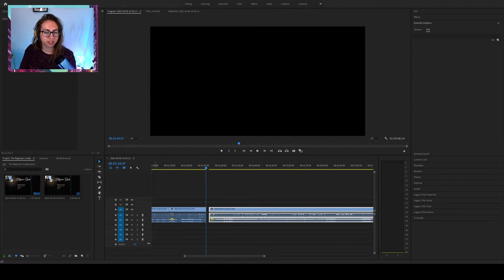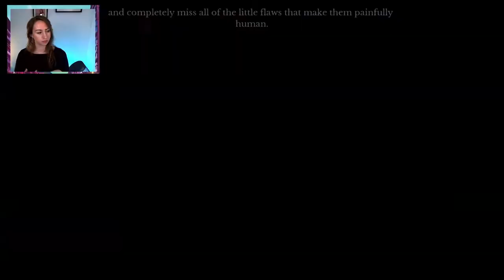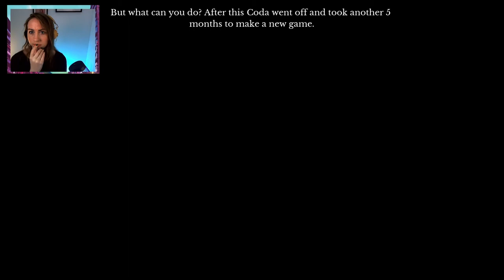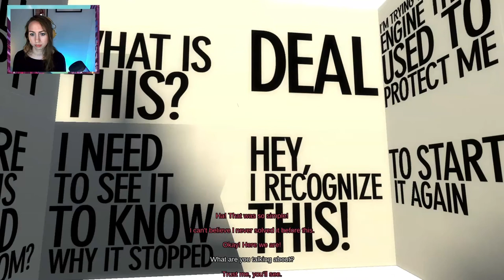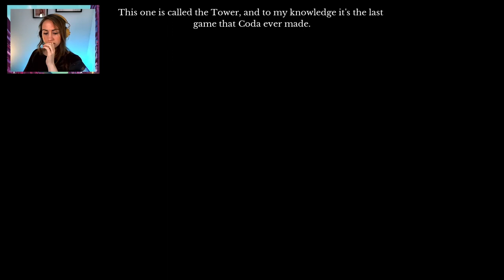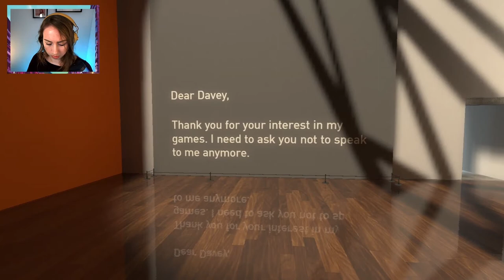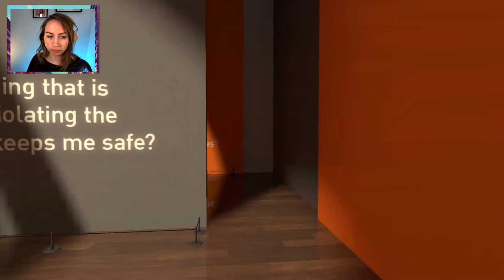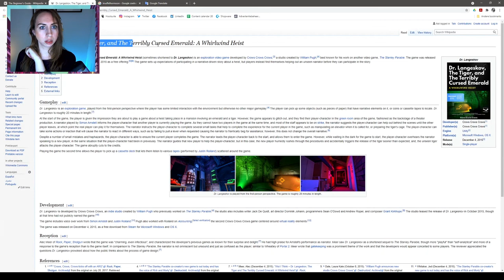An interesting ending to a bizarre story game | The Beginner's Guide - Part 2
Hey! I got really caught up in work but here's a new video for ya! From the same people, or should I say guy, as The Stanley Parable: The Beginner's Guide. Again, something a little different but I enjoy these type of games the most. Although Source tends to make me a bit nauseous. Unfortunately, I had no idea I could've taken some steps to tweak the settings a bit which could've helped me. So, I'm linking some tips from the Steam Machine themselves ⬇ which you can take to improve your experience if this is something you're familiar with as well :)

But anyway, what do you think? Is the developer of this .exe actually Coda?

The other things I talked about:
😳 Nausea & games made in the Source Engine

🐯 Dr. Langeskov, The Tiger, and The Terribly Cursed Emerald: A Whirlwind Heist

🎬 Edited by me in Premiere Pro CC & recorded in OBS
The Stanley Parable, from Davey Wreden, by Everything Unlimited Ltd., played on pc Steam

🕹 Gear:
HyperX rgb mic
Elgato HD60 S
Panasonic RP-HTX80 Bluetooth headset
Logitech C920 webcam
Oneplus 8 (extra camera)
My overly expensive skincare and I still look like a ghost
Logitech K800 keyboard/mouse
Oldie but goldie pc, Lenovo laptop
Elgato Key Light Air
Philips Hue Play Bar
Coffee coffee coffee